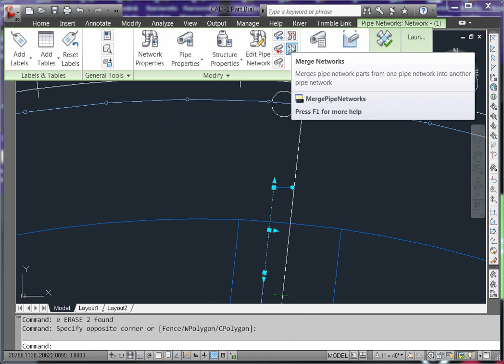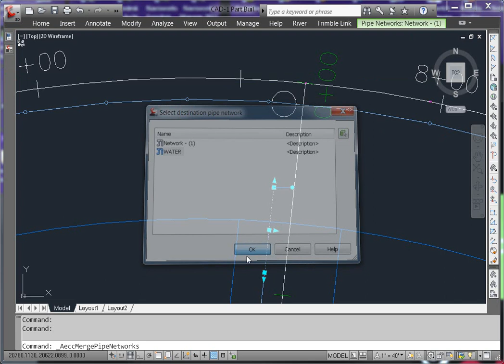Part 7 - CAD-1 Part Builder Library -Adding Addtional Pipes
Best practices for using Pipe Networks for waterline design in AutoCAD Civil 3D. Featuring the CAD-1 Part Builder Library. For more information on this library of parts, please

If you would like to see the entire video instead of the different parts, please follow this